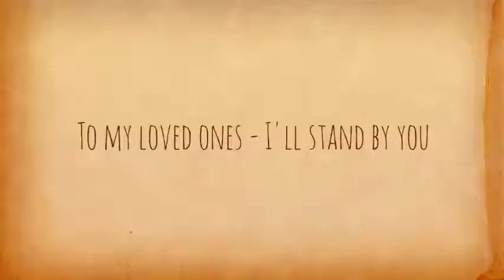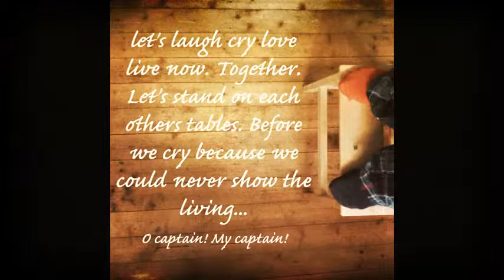To my loved ones - I'll stand by you